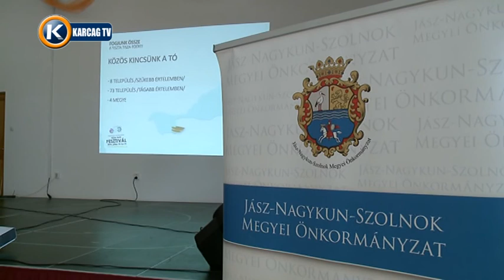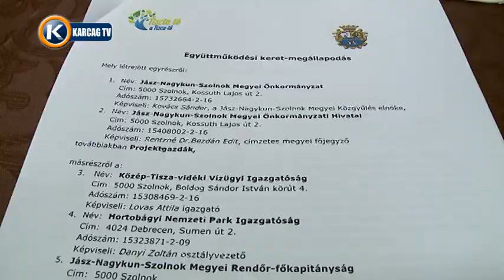megyei tükör 2016 augusztus